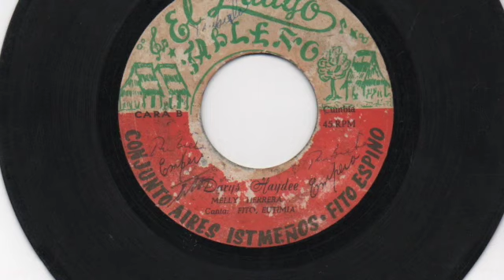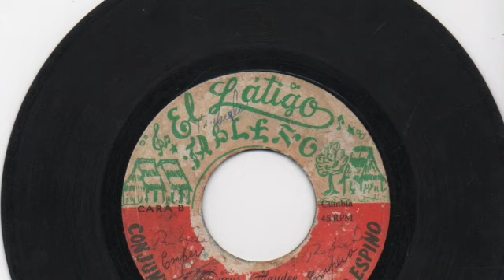Conjunto Aires Istmeños, Fito Espino - Darys Haydee - El Latigo Tableño